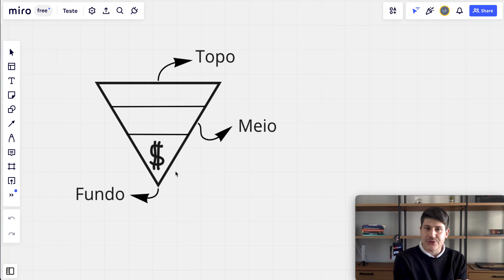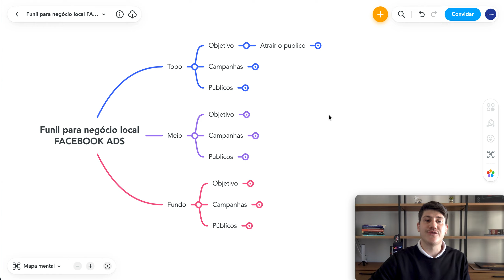FUNIL de VENDAS para Negócios Locais | Parte 1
Como construir um funil de vendas para negócios locais (PART1) . Você precisa entender como funciona essa lógica para poder ter + perfomance em suas campanhas de tráfego para negócios locais. A profissão que mais cresceu em 2021/2022.

💰Inscrições Abertas: Como fazer +R$10.000 reais por mês com tráfego local

Como funciona um funil de vendas para negócios locais